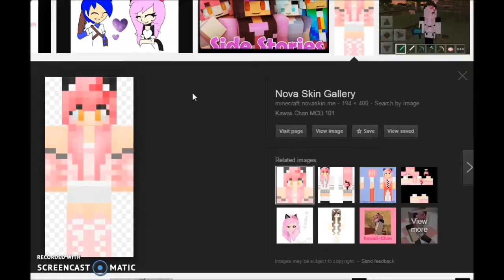Chibi - Kawaii Chan -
Hope you enjoyed this Chibi of Kawaii~Chan.

Kawaii~Chan does not belong to me! I just recreated using a game!!